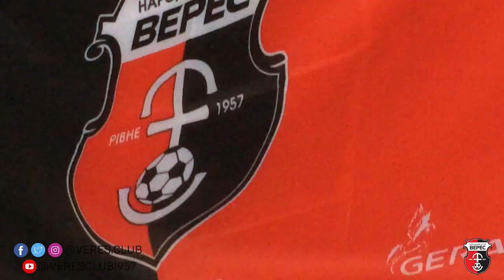Зустріч футболістів та вболівальників у Рівному (3/03/2018)